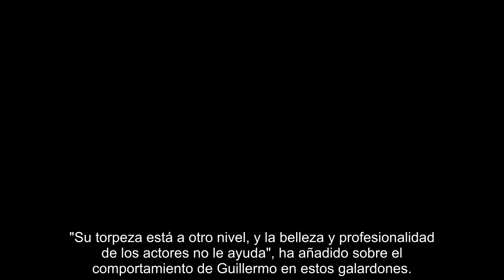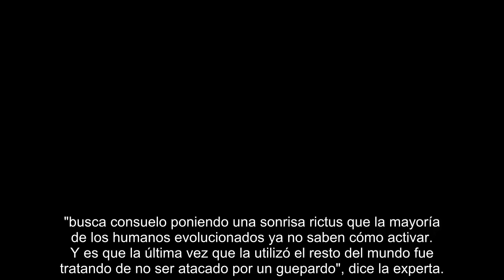Los medios ingleses sentencian al príncipe Guillermo con un du.ro adjetivo tras su actitud en los...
Los medios ingleses sentencian al príncipe Guillermo con un du.ro adjetivo tras su actitud en los BAFTA